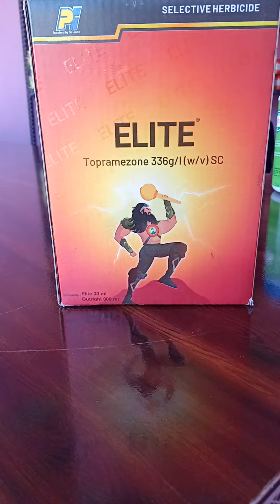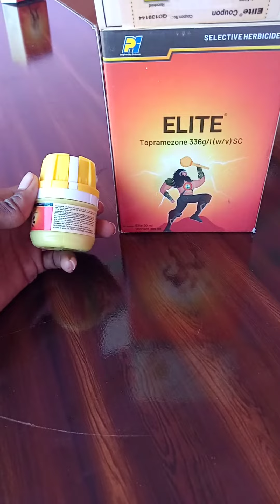new pi elite herbicide|चना के लिए सबसे बेस्ट खरपतवार । इलिट pi का उपयोग कब और कैसे करे? PI Elite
इलिट हर्बिसाइड इलिट बन्नासक चना का खरपतवार चना के लिए बेहतर और उपयुक्त खरपतवार कौन सा है ? चना का बेस्ट खरपतवार कौन सा है ? इलिट दवाई इलिट क्या है? इलिट का उपयोग कब और कैसे करे ? इलिट का उपयोग कब और कैसे करे ?# pi इलिट इलिट का उपयोग किस समय करे ?चना बननासक का दवाई क्या है? इलिट का कीमत और डोज कितना है?
Pi Elite Elite herbicide Elite kya hai ?Elite ka upyog kab aur kaise kare? chana ka kharpatvar Elite Elite ka kimat aur dose kitna hai? Elite ka sprey kis samay kare ? ##